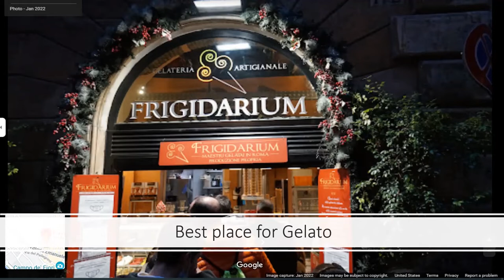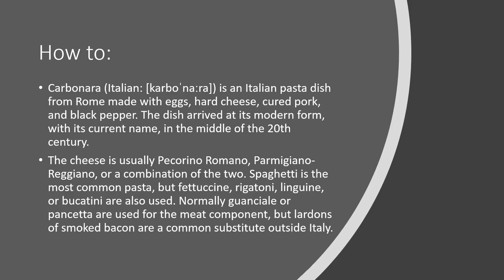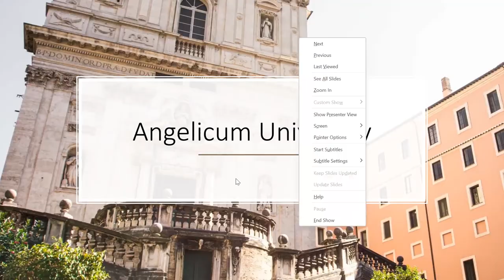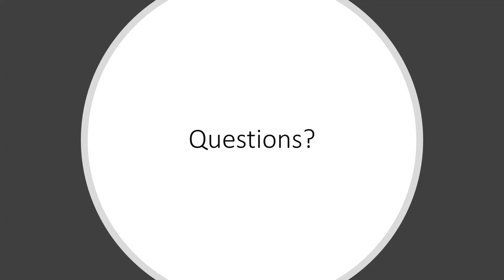Rome - Ever Ancient - Ever New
Rome, Italy has stood for centuries as the center of Western civilization.  Join Fr. Tyler - a catholic priest - as he shares some of his experiences living and studying the ancient city.